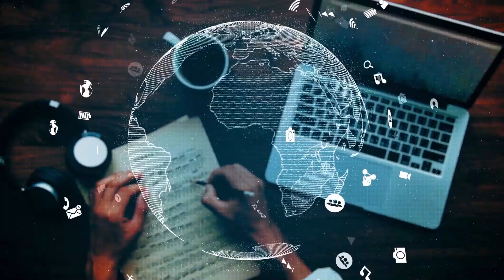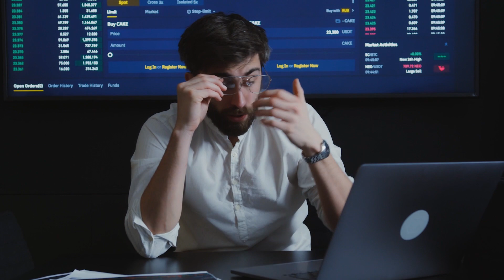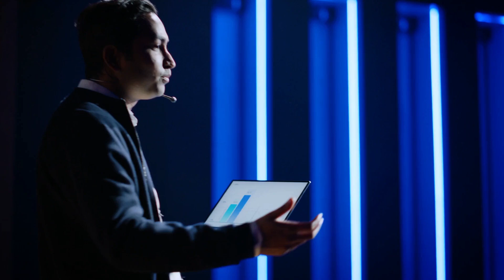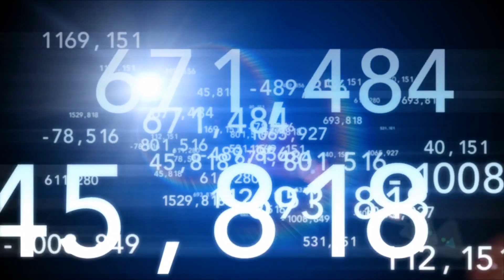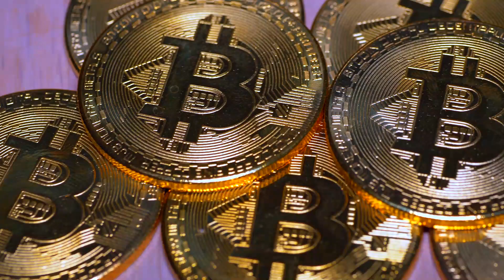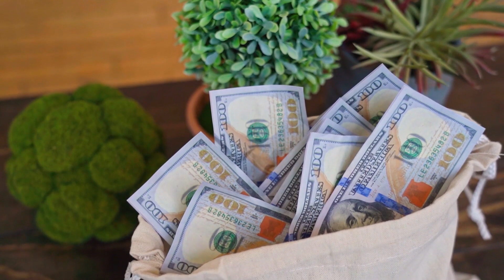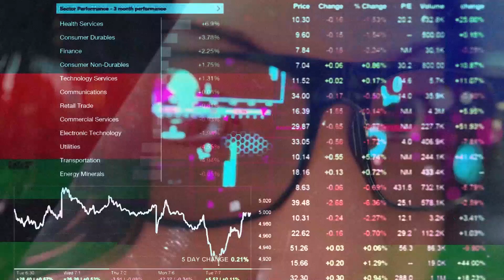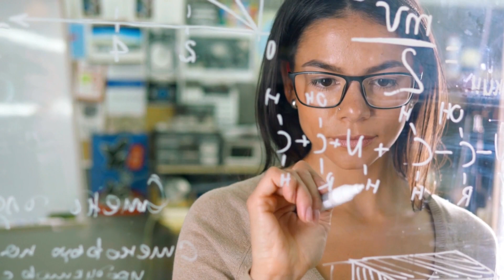ЧТО ОЗНАЧАЕТ ДАТА ТВОЕГО РОЖДЕНИЯ ?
Дата рождения — это определенная магия цифр, которая может рассказать о каждом из нас очень многое. И характер, и профессиональные качества, и семейное положение человека напрямую зависят от того, в какой день он родился. Сегодня вы узнаете что означает дата вашего рождения.

Навигация✅✅⤵️⤵️⤵️
0:00 - Начало
0:39 -   Дата рождения число 1
1:24 - Дата рождения число 2
2:19 -  Дата рождения число 3
3:02 - Дата рождения  число 4
3:58 -  Дата рождения число 5
4:41 -  Дата рождения число 6
5:17 - Дата рождения число 7
5:49 - Дата рождения  число 8
6:41 - Дата рождения  число 9
7:17 - Дата рождения число 10
8:03  - Дата рождения  число 11
8:43 - Дата рождения число 12
9:24 - Дата рождения число 13
10:04 - Дата рождения число 14
11:00 -Дата рождения  число 15
11:47 - Дата рождения число 16
12:37 - Дата рождения число 17
13:09 - Дата рождения число 18
14:16 - Дата рождения число 19
15:06 - Дата рождения число 20
15:51 - Дата рождения число 21
16:48 -  Дата рождения число 22
17:45 - Дата рождения  число 23
18:41 - Дата рождения число 24
19:15 - Дата рождения число 25
19:58 - Дата рождения число 26
20:34 - Дата рождения число 27
21:14 - Дата рождения число 28
21:50 - Дата рождения число 29
22:27 - Дата рождения число 30
23:00 - Дата рождения число 31